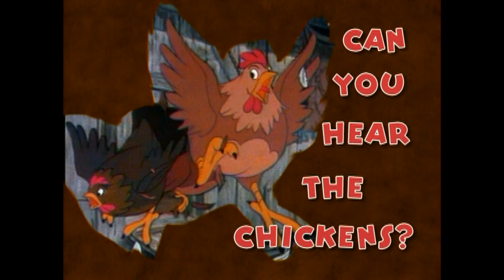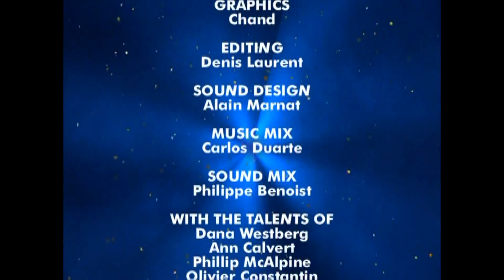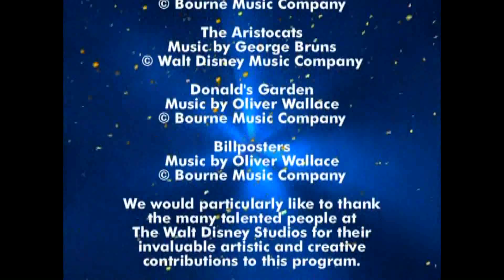Magic English DVD 22 - Country Life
Disney Magic English Educational Full Sets